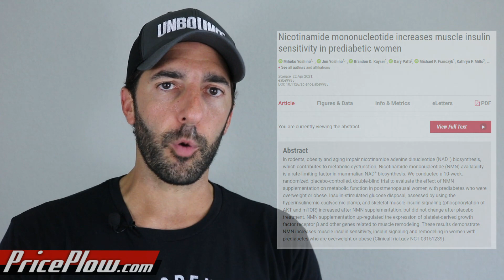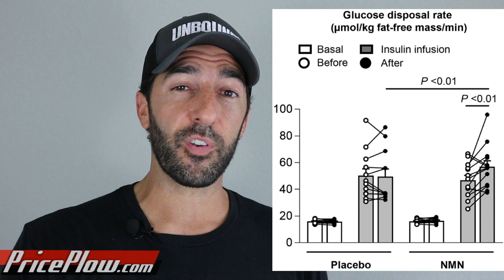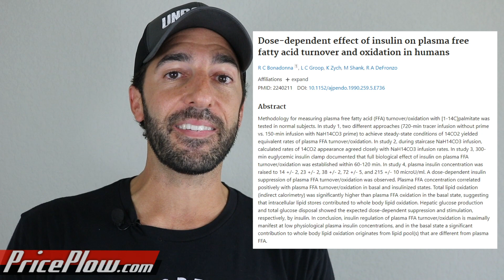NMN (Nicotinamide Mononucleotide) Study: Muscle Insulin Sensitivity!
A new study has been published showing increased muscle insulin sensitivity in overweight, insulin-resistant women. Just 250mg twice per day had some incredible glucose disposal improvements -- and note that there was no weight loss so that wasn't a factor.

Mike discusses NMN (an NAD+ booster used for anti-aging applications, but perhaps we have some NEW ideas now) and then goes on his typical rant against foods that cause insulin resistance and metabolic sickness (namely the omega-6 seed oils).

On top of anti-aging / cell supplements, can NMN be used in glucose disposal agent supplements? We want to drive those carbs into MUSCLE tissue, and this seems to have helped. So we're down to try it.